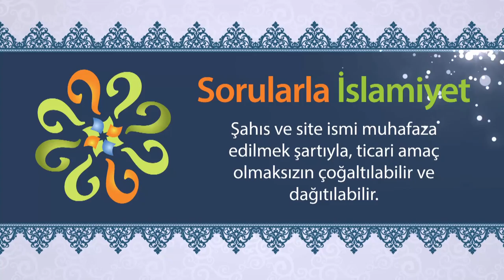"Lehü'l-mülk" ne demektir?